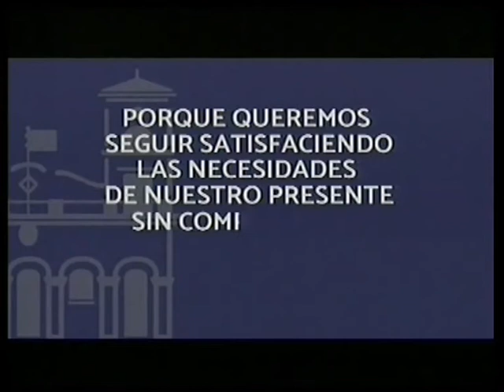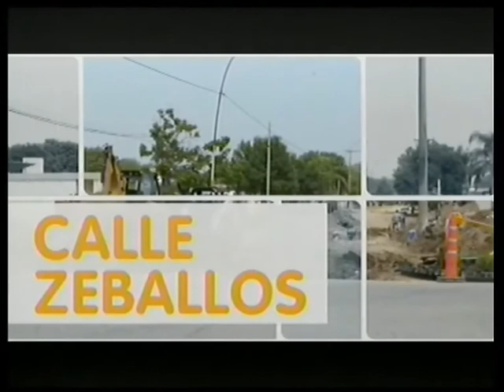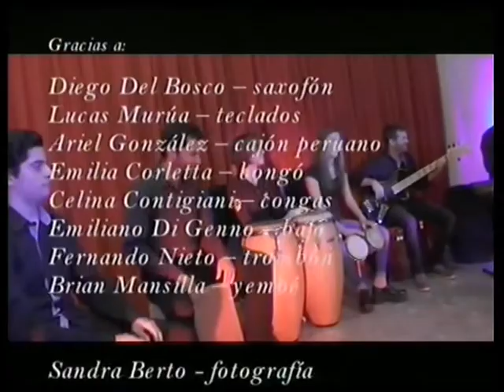Agenda Cultural 21 07 17